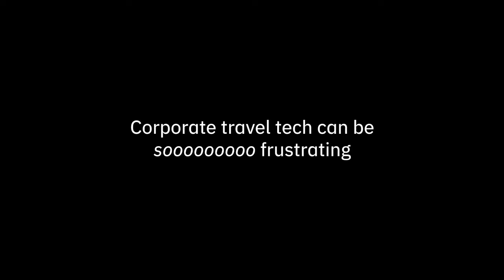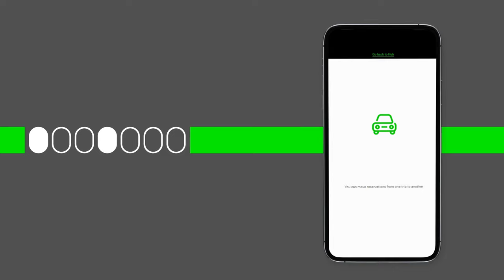FCM Platform Travel Heroes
When your travel platform doesn’t work, it’s more work for everyone. That’s why we’ve created our own. From scratch. It’s fully flexible, seamlessly integrated, AI-powered and oh so smoooooooth. Helping travel makers make way – from A to B and back again.